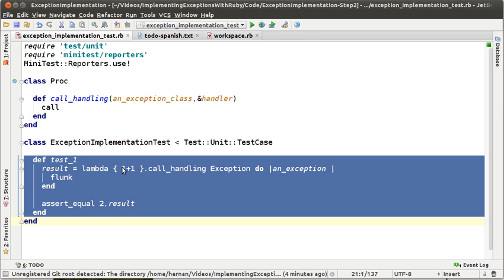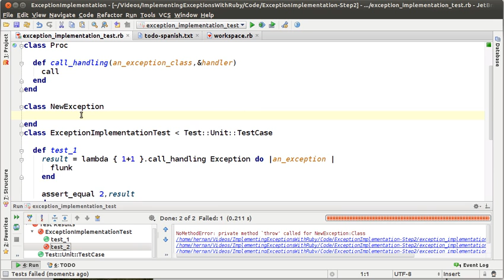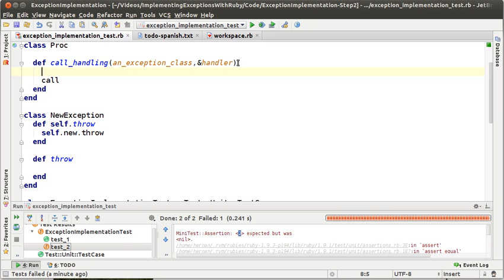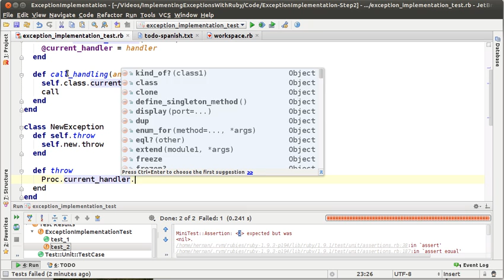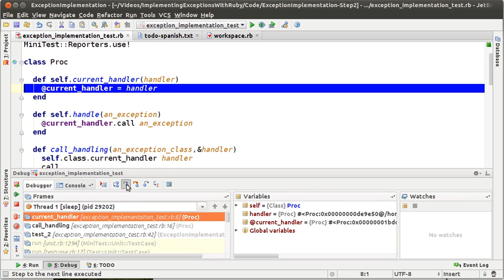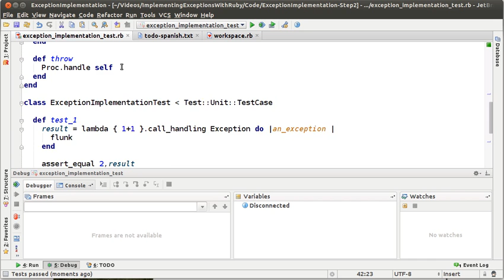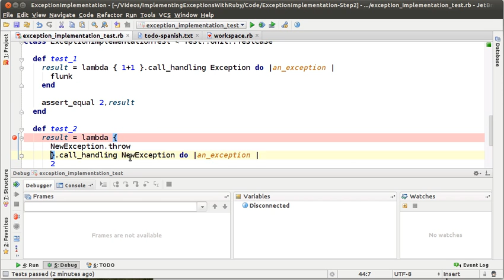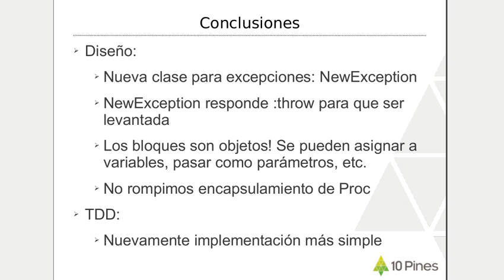Implementando Excepciones con Ruby - Episodio 2 (Español)